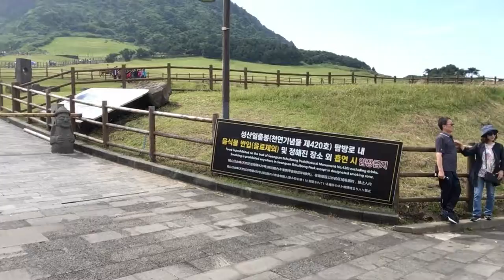Thăm núi lửa Seongsan Jeju HDV Ms Yang Kyung Sook 27 May 2018.2